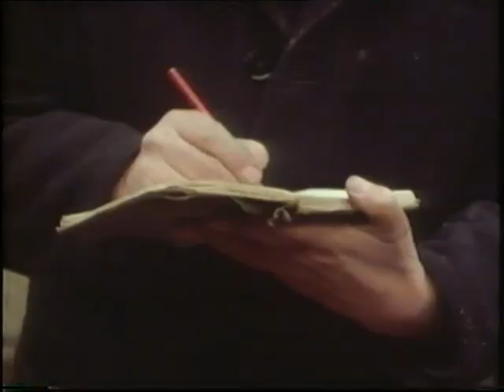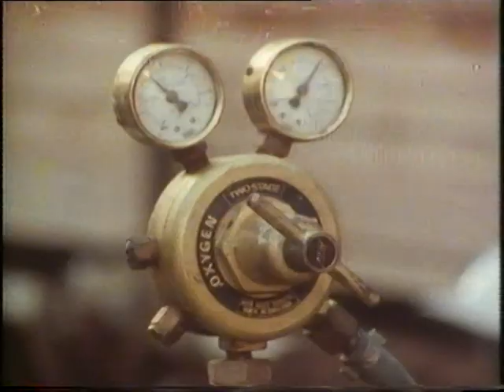1970's Building site | 1970's London | Tower 42 | Writers Workshop | 1977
We take a look around some 1970's Building sites including central London. Including the construction of the Natwest Tower (Tower 42)

Quote: VT15819